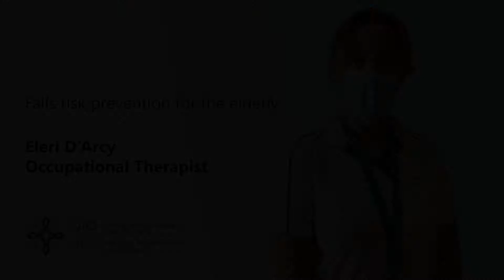Don't be a Slipper Tripper this Christmas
Advice on buying the safest slippers for older people to avoid falls.